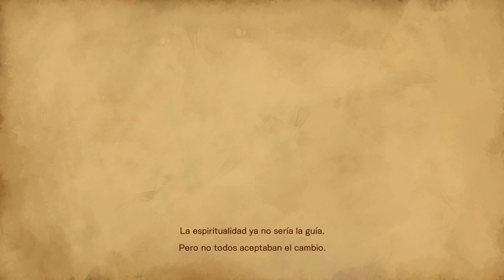Bloodstained: Ritual of the Night PS4 Gameplay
Bloodstained: Ritual of the Night es un juego de rol y acción desarrollado por ArtPlay y publicado por 505 Games en 2019. El juego sigue la historia de Miriam, una huérfana con el poder de controlar una maldición que le permite adquirir habilidades de demonios. La jugabilidad se centra en la exploración de un castillo maldito, luchando contra enemigos, adquiriendo nuevos poderes y habilidades y descubriendo los secretos del castillo. Los jugadores pueden personalizar a su personaje y crear objetos para ayudar en su búsqueda, y también pueden obtener nuevas habilidades al derrotar a jefes enemigos. El juego cuenta con una estética gótica y de horror, y una banda sonora de estilo retro que añade un ambiente aún más inmersivo al juego. En resumen, Bloodstained: Ritual of the Night es un juego muy conocido por el genero metroidvania gracias a su jugabilidad parecida a castlevania y metroid los cuales popularizaron este genero